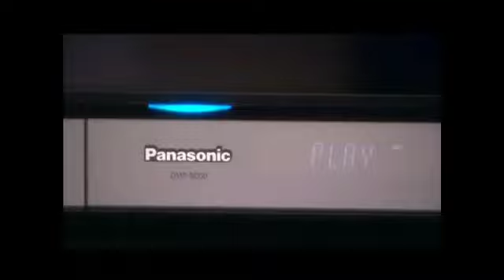2024 and 2008